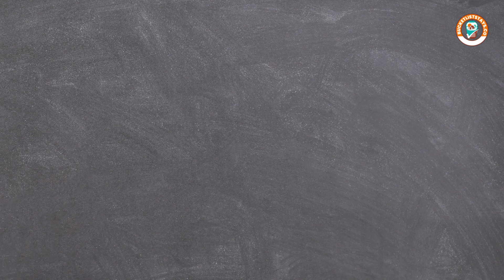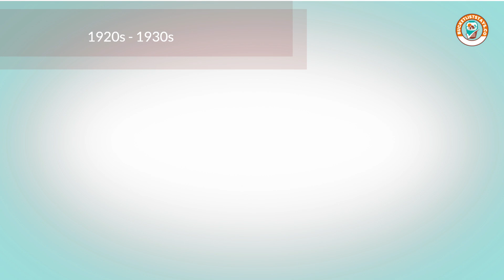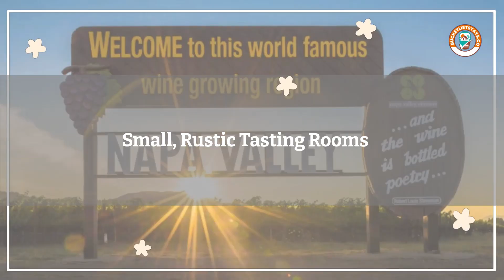Napa Valley Train Rides and Secret Hidden Wine Cellars Oh My!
Experience the beauty and charm of Napa Valley like never before with a train ride through the stunning wine country. But that's not all, as you'll also get an exclusive look at secret hidden wine cellars that are not open to the public.
In this video, we'll take you on a journey through Napa Valley and show you the breathtaking scenery from aboard a train. We'll also explore the hidden gems of the region and visit private wine cellars that offer some of the best wines in the area.
Whether you're a wine enthusiast or just looking for a unique adventure, this video is a must-see. So sit back, relax, and let us take you on a journey through Napa Valley's hidden treasures. Don't miss out on this unforgettable experience - watch this video now!